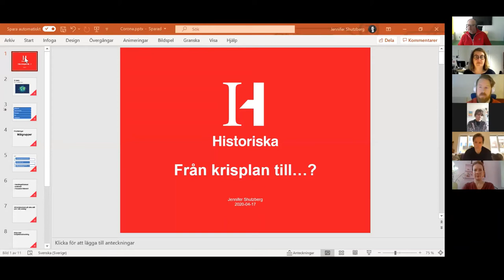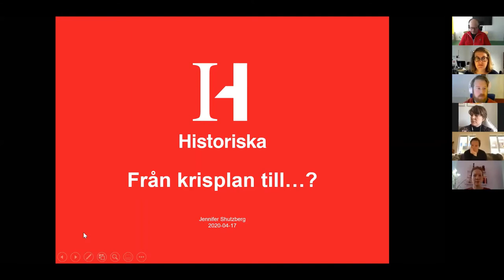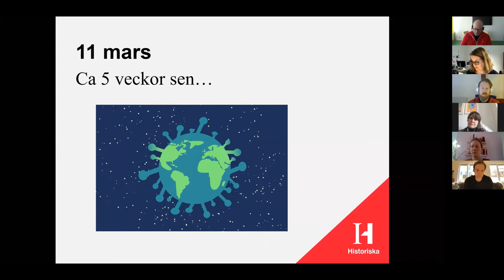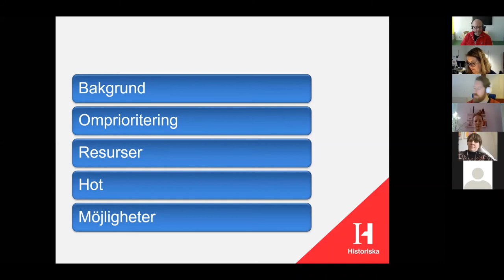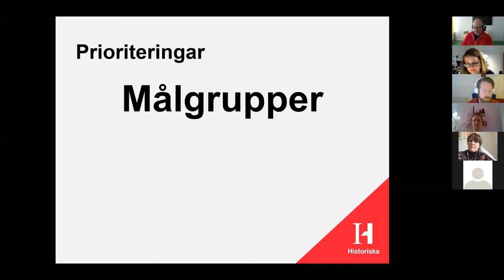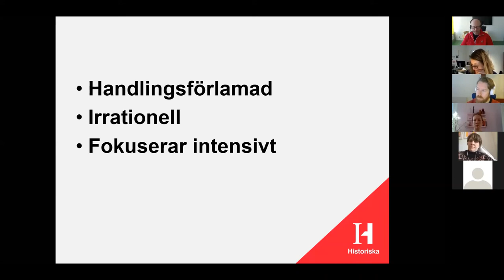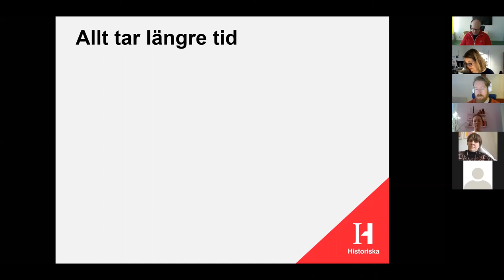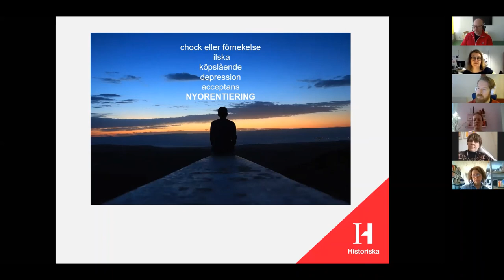Skolwebbinarium #3 Att ställa om till webbverksamhet på Historiska Museet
Pandemin ledde till att många institutioner tvingades stänga och därmed omöjliggjordes besöksverksamhet. För många blev i ett slag webben den enda plattformen för publik verksamhet. Från att varit en mer statisk sidoverksamhet sattes allt fokus på just webben, som i sin tur krävde andra arbetssätt och förmågor. På Historiska museet i Stockholm tog pedagogerna initiativ till att ställa om arbetssätt. Jennifer Shutzberg berättade om hur deras plan och vad som hände när planen mötte verkligheten och vad de lärde sig av det. (20200417)